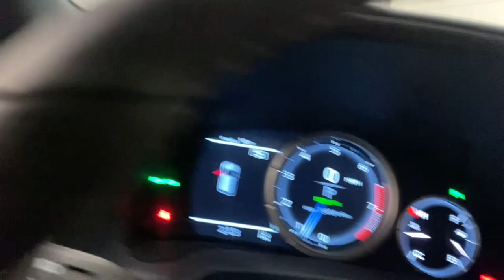2018 Lexus RX Scottsdale, Phoenix, Tempe, Cave Creek, Fountain Hills, AZ P6914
Ultra White Used 2018 Lexus RX available in Scottsdale, Arizona at Bell Lexus North Scottsdale. Servicing the Phoenix, Tempe, Cave Creek, Fountain Hills area.
2018 Lexus RX 350 F Sport - Stock#: P6914 - VIN#: 2T2BZMCA1JC163754

18555 N. Scottsdale Rd

Recent Arrival! Certified.brbr** ADAPTIVE CRUISE CONTROL, ** AUTOMATIC HEADLIGHTS, ** BACKUP CAMERA, ** BLIND SPOT MONITORS, ** BLUETOOTH, ** VENTED SEATS, ** HEATED SEATS, ** KEYLESS ACCESS w/PUSH BUTTON START, ** NAVIGATION, ** TOUCH SCREEN CONTROLS, ** SERVICE MAINTENANCE COMPLETED, AWD, Rioja Red w/F Sport Leather, 12.3 Navigation System w/Mark Levinson Audio, 3500 lbs Tow Prep Package, Accessory Package, Active Cruise Control, Alloy Wheel Locks, Backup Monitor, Black Electrochromic Outer Mirrors, Blind Spot Monitor w/Rear Cross Traffic Alert, Cargo Net, Carpet Cargo Mat, Cold Area Package, Color Heads Up Display, Distance pacing cruise control: All-Speed Dynamic Radar Cruise Control, Electronic Stability Control, Exterior Parking Camera Rear, F Sport Heated Steering Wheel w/Paddle Shifters, F Sport Package, F Sport Wheel Caps, Heavy Duty Alternator, Heavy-Duty Radiator, Illuminated Aluminum Door Trim, Intuitive Parking Assist, Key Gloves, Lexus Enform App Suite, Lexus Enform Destination Assist, Panoramic Moonroof, Power Liftgate, Single-Disc DVD Changer, Speed control, Transmission Cooler, Wheels: 20 x 8 F Sport w/Dark Metallic Finish.brbrUltra White 2018 Lexus RX 350 F Sport Pano Roof, Mark Levinson AWD 8-Speed Automatic 3.5L V6 DOHC 24Vbrbr19/26 City/Highway MPGbrbrL/Certified Details:brbr  * CERTIFIED WARRANTY: Unlimited-mileage warranty up to 6 years. Balance of new car warranty (4 Year/50K Miles) plus 2 Year/Unlimited-mileage L/Certified warranty. SERVICE MAINTENANCE: Complimentary Maintenance Plan covering the first four basic factory-scheduled maintenance services for 2 years or 20,000 milesbr  * 161 Point Inspectionbr  * Roadside Assistancebr  * Warranty Deductible: $0br  * Vehicle Historybrbrbr#1 New Vehicle Sales Volume dealer for 7 years in a row. Bell Lexus is a 23 time ELITE OF LEXUS AWARD WINNER...Bell Lexus is also the #1 Lexus dealer in the USA for Service Customer Satisfaction 4 out of the last 6 years. LEXUS JD Power 2020 multiple awards for quality and dependability. LEXUS tops charts for cost of ownership and resale value, year after year.brbrAwards:br  * 2018 KBB.com Best Resale Value Awards   * 2018 KBB.com Brand Image Awards   * 2018 KBB.com 10 Most Awarded Brands